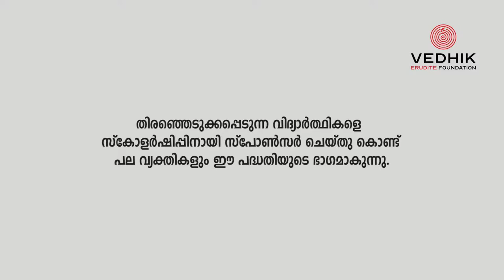Aleetha Raichel Sam, a class XI student of St.Thomas H.S.S &S.S.S Punalur, Kollam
മഞ്ജു വാര്യര്‍ക്ക് നന്ദി

വേദിക് ഐഎഎസ് അക്കാദമിയുടെ വണ്‍ സ്‌കൂള്‍ വണ്‍ ഐഎഎസ് പദ്ധതിയിലൂടെ വേദിക് എറുഡൈറ്റ് സ്‌കോളര്‍ഷിപ്പിന് അര്‍ഹയായ കൊല്ലം പുനലൂര്‍ സെന്റ് തോമസ് ഹയര്‍ സെക്കന്‍ഡറി സ്‌കൂളിലെ പത്താം ക്ലാസ് വിദ്യാര്‍ഥിനി അലീത റേച്ചല്‍ സാം. സിവില്‍ സര്‍വീസിലൂടെ രാജ്യത്തിനും സമൂഹത്തിനും സേവനം ചെയ്യുകയെന്നതാണ് അലീതയുടെ ആഗ്രഹം. അലീതയുടെ പഠനത്തിനും സിവില്‍ സര്‍വീസ് സ്വപ്‌നങ്ങള്‍ക്കും സ്പോണ്‍സര്‍ഷിപ്പിലൂടെ വഴികാട്ടിയാകുന്നത് നടി മഞ്ജു വാര്യരാണ്. മഞ്ജു വാര്യര്‍ക്ക് ഹൃദയം നിറഞ്ഞ നന്ദി!